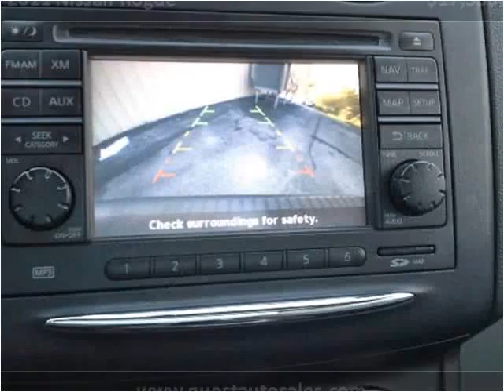2011 Nissan Rogue Used Cars Omaha NE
This 2011 Nissan Rogue is available from Quest Auto Sales.